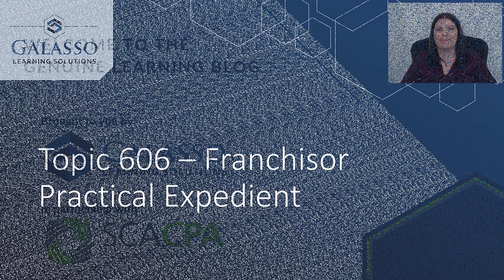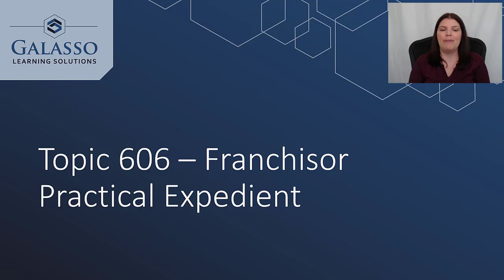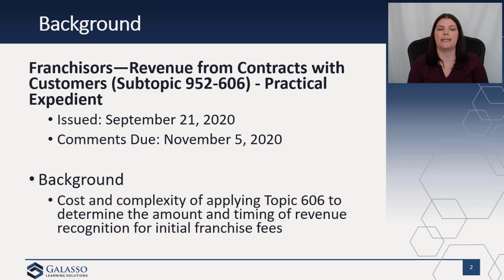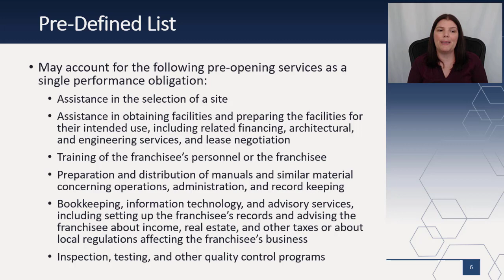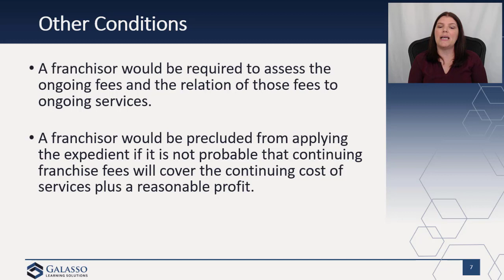Galasso Learning Solutions: Topic 606 – Franchisor Practical Expedient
If you thought we were done with Revenue Recognition and Topic 606, you would definitely be surprised to hear that FASB issued an exposure draft to address RevenueRecognition for franchisors by offering a practical expedient. This standard was foreshadowed in the discussion for ASU 2020-05, which delayed RevRec by one year for private entities. Comments due Nov. 5.

“Franchisors—Revenue from Contracts with Customers (Subtopic 952-606)” (Issued: Sept. 21, 2020)